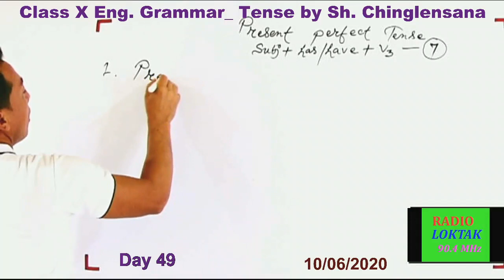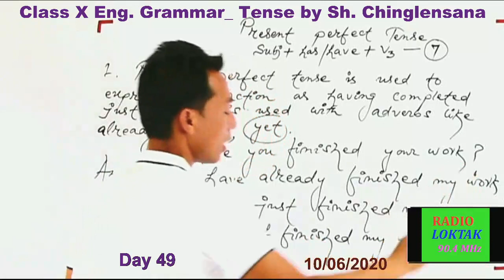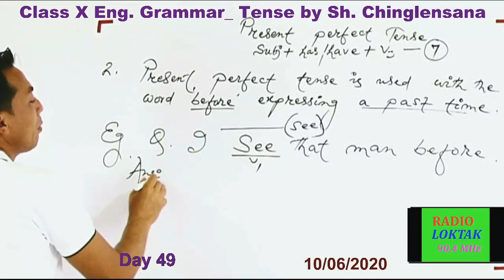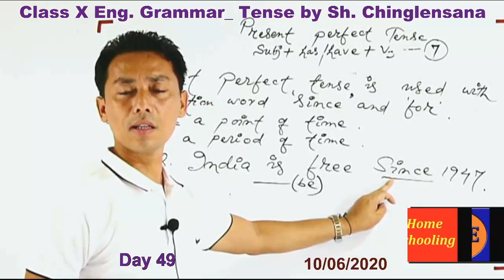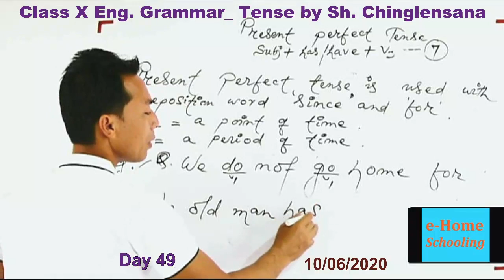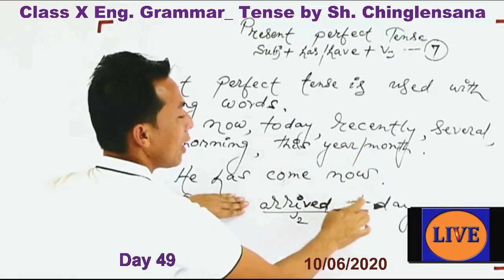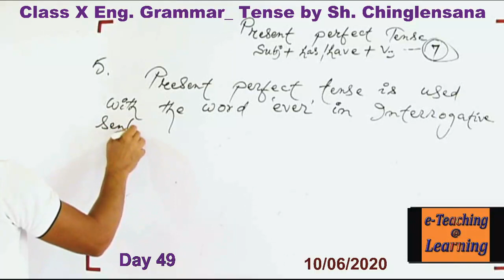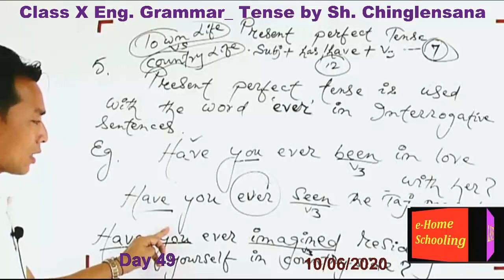Day 49 Eng Gram Tense By Chinglensana